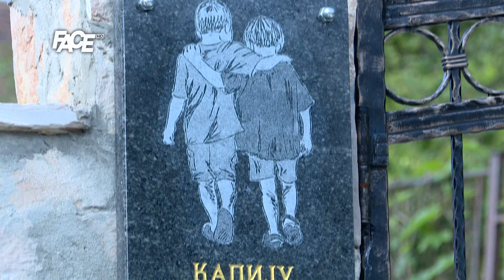Dječaci sveci: Petar i Pavle